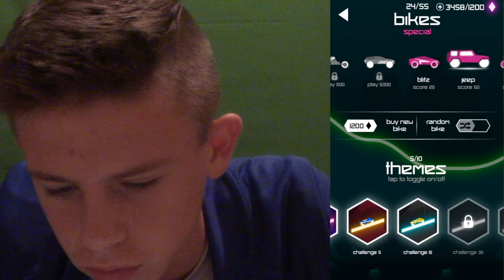Attempting To Be Good At A Game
This video is about me playing this mobile app called rider.  It is really fun to play and actually really addicting.  You should download it... of course after you watch my video.

If you win you can get a shoutout of your choice.

Instagram ~ @kalookapop
Snapchat ~ @kalookapop
Twitter ~ @kalookapop

Please don't forget:
~ Comment any feedback, suggestions, ideas for any future videos and if you liked me vlogging